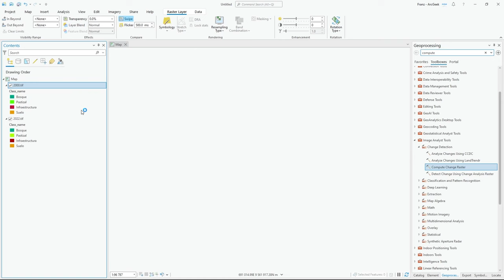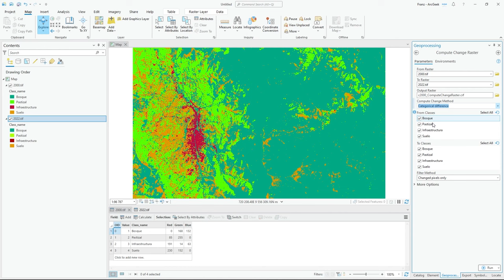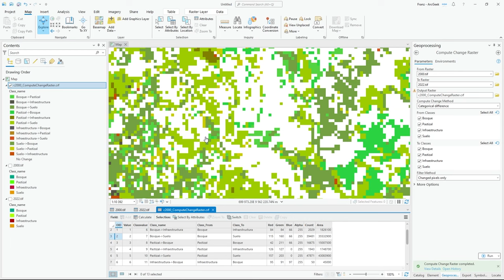Determinar el cambio de la cobertura vegetal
Uso de la herramienta Compute Change Raster para determinar el cambio de uso del suelo en ArcGIS Pro de dos imágenes ráster, en este ejemplo para 2000 y 2022. Ideal si se quiere conocer la pérdida o aumento de bosque, pastizal, infraestructura, etc.